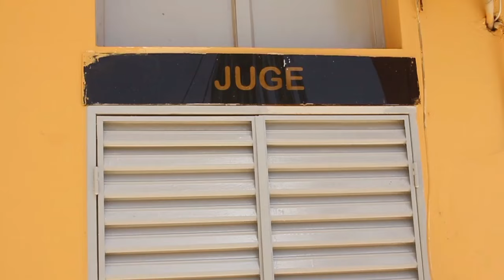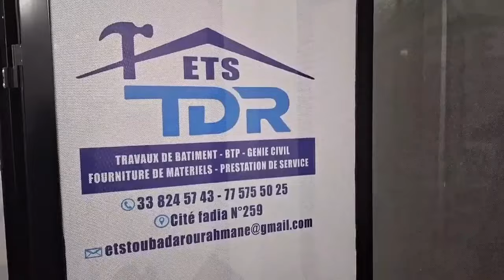Touss de Fourrière borom soow bi totie na arènes nationale